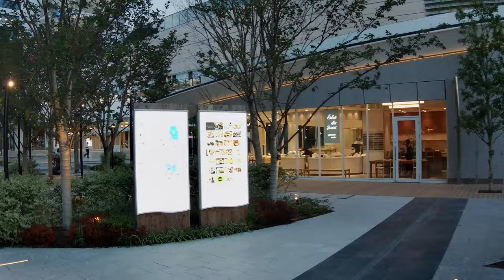Evening walk from Toyosu to Tsukishima 【4K】豊洲駅～月島駅ウォーキング | 步行東京